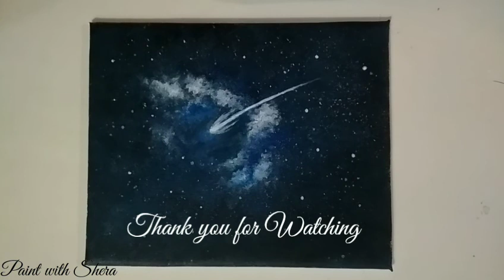Wish Upon a Shooting Star✨|Night Sky Landscape Painting|Acrylic Painting #19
Hi everyone today i will paint a Shooting Star.